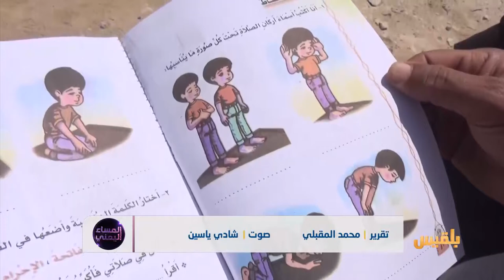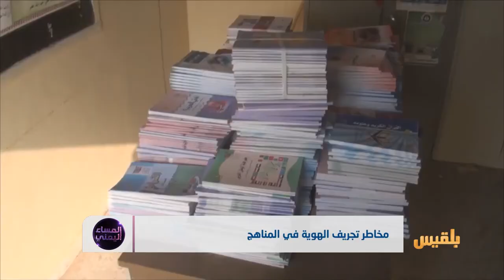مخاطر تجريف الهوية في المناهج | تقرير: محمد المقبلي